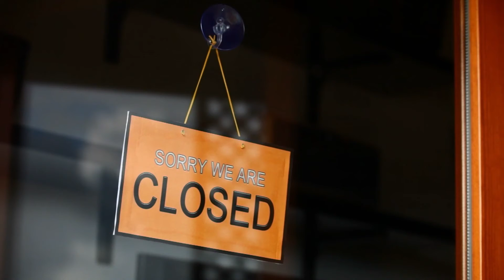Grow Missouri Minute- Airbnb Faces Continued Obstacles in Suburban St. Louis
Kristian Starner brings you this week's Grow Missouri Minute with the topic centering on Airbnb's struggle with the Maplewood City Council in suburban St. Louis.